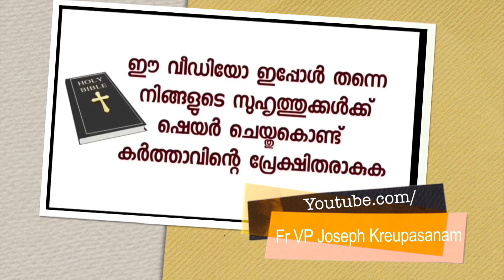വിശ്വാസത്തെയും ദൈവസ്നേഹത്തെയും അതിസൂക്ഷ്മതലങ്ങളിൽ പ്രയോഗിക്കുന്ന ഈ കുടുംബത്തിന്റെ സാക്ഷ്യം നേരിട്ട്